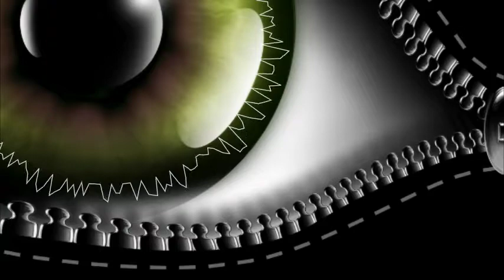Check it Out~by~John (Jomen) Nelson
music visualization #2